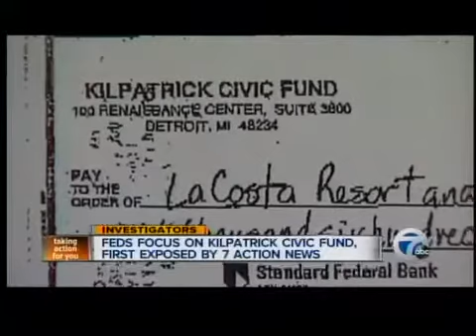Kilpatrick Civic Fund becomes focus of federal case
7 Action News Investigator Ross Jones reports.